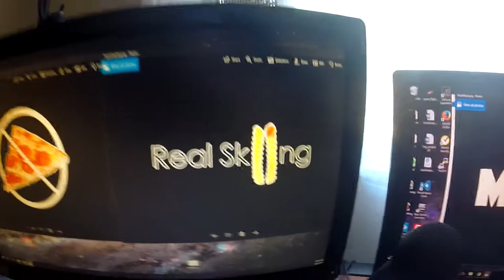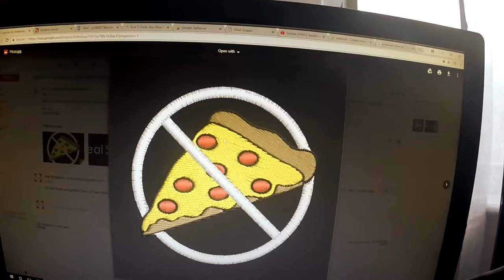STARTING AN APPAREL BRAND!